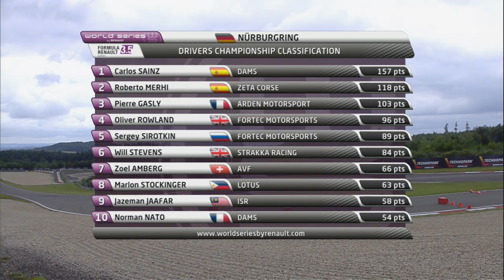Nürburgring 2014 - Formula Renault 3.5 Series - Race 2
On Sunday, Roberto Merhi (Zeta Corse) took his second victory in this year's Formula Renault 3.5 Series. Six years after his win at the Nürburgring in the Eurocup Formula Renault 2.0, the Spaniard has won on this same circuit ahead of the Lotus duo of Matthieu Vaxiviere and Marlon Stockinger. In the championship, Roberto Merhi is now second overall, 39 points behind countryman Carlos Sainz (DAMS), who was eliminated in a first corner incident.

Ce dimanche, Roberto Merhi (Zeta Corse) s'est offert un deuxième succès en Formula Renault 3.5 Series cette saison. Six ans après sa victoire au Nürburgring en Eurocup Formula Renault 2.0, l'Espagnol s'est imposé sur ce même circuit en devançant les Lotus de Matthieu Vaxiviere et Marlon Stockinger. Au championnat, Roberto Merhi pointe désormais au deuxième rang, 39 points derrière son compatriote Carlos Sainz (DAMS), victime d'un accrochage au premier virage.